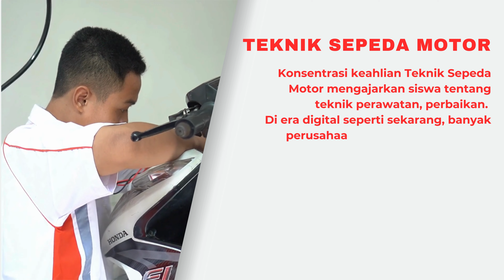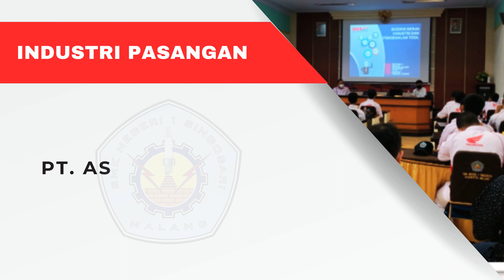PROFIL KONSENTRASI KEAHLIAN TEKNIK SEPEDA MOTOR - SMKN 1 SINGOSARI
Selamat Datang di Channel YouTube SMKN 1 SINGOSARI.

Video ini bertujuan untuk memberikan pengetahuan dan wawasan kepada Calon Peserta Didik yang mendaftarkan diri di SMKN 1 Singosari terkait jurusan atau konsentrasi keahlian yang ingin dipilih.

Konsentrasi keahlian ini akan dipelajari selama Peserta Didik mengikuti program pendidikan di SMKN 1 SINGOSARI.

Pastikan jurusan yang dipilih sesuai dengan bakat dan minat. Sehingga kemampuan dan keterampilan peserta didik dapat bermanfaat untuk menggapai cita cita di masa depan.